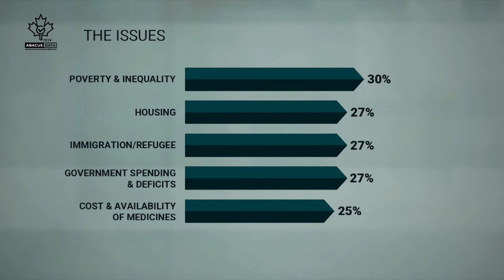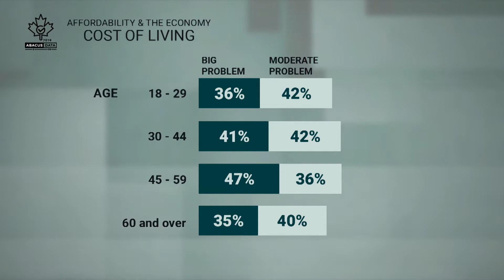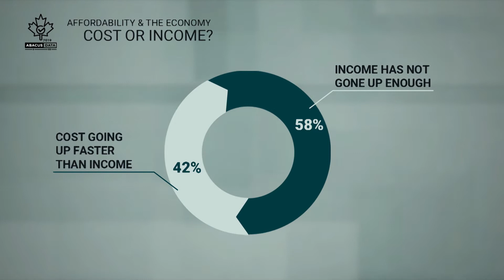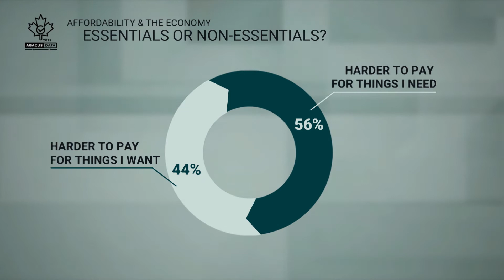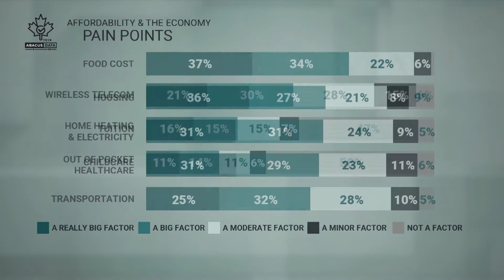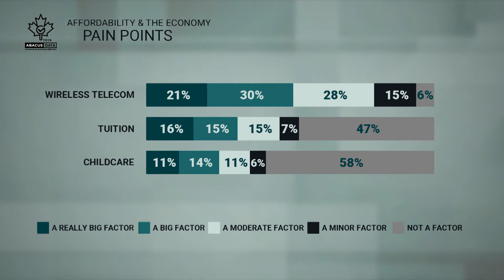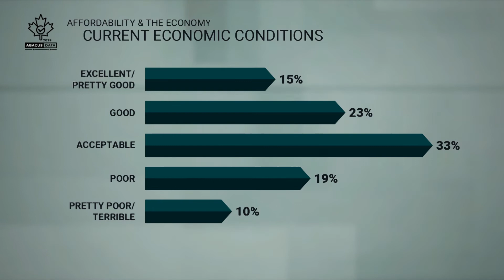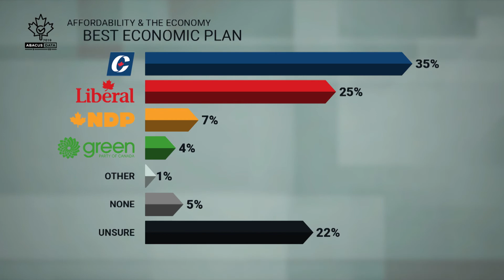Pollster breaks down numbers going into federal campaign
Abacus Data Pollster and CEO David Coletto joins CPAC's Peter Van Dusen to discuss where Canadians think the federal parties stand heading into the 2019 campaign.